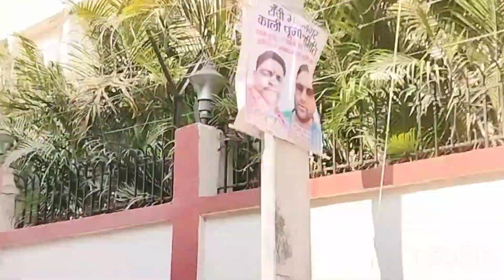Jaypal Singh Stadium Ranchi ,Vlog ||NewVlog JKVlog9122 JaypalSinghStadiumRanchi ❤️